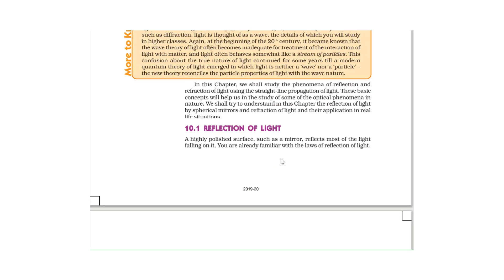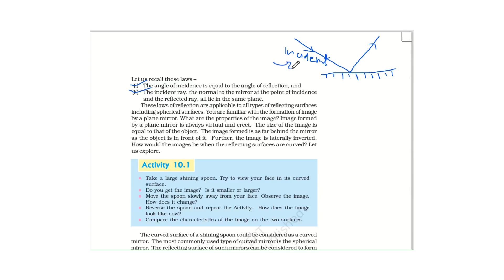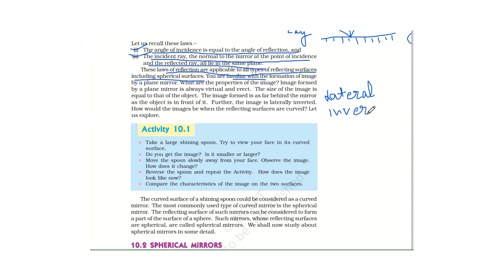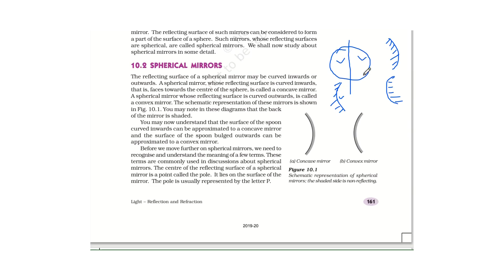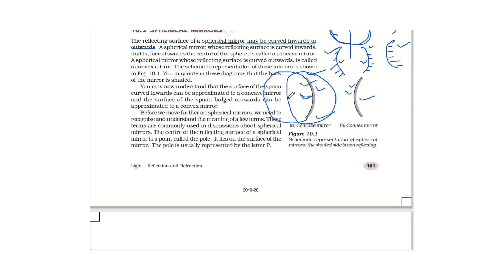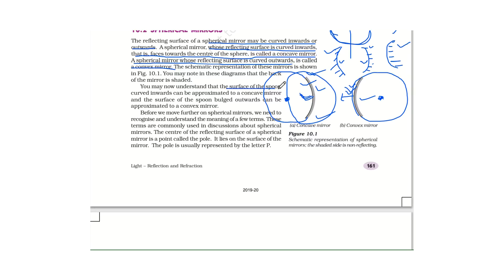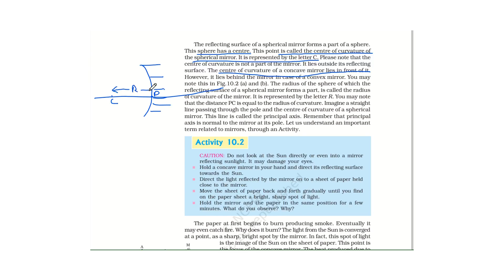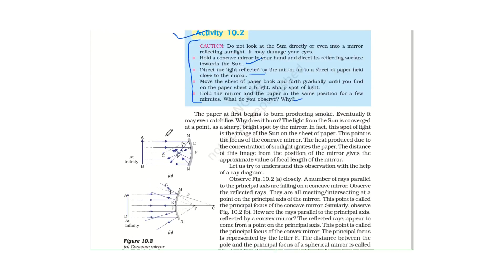reflection of light class 10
reflection of light ncert